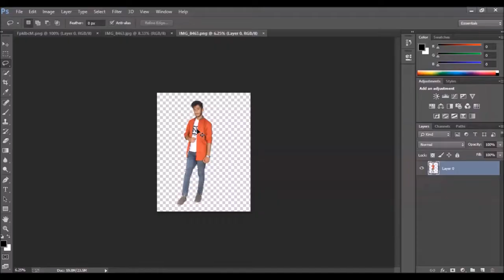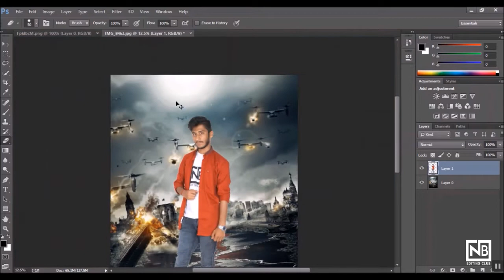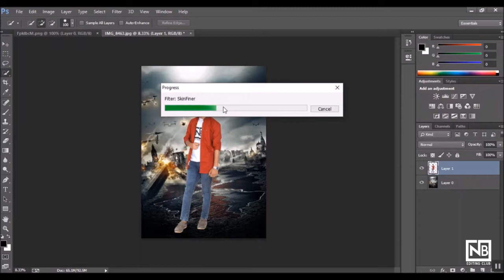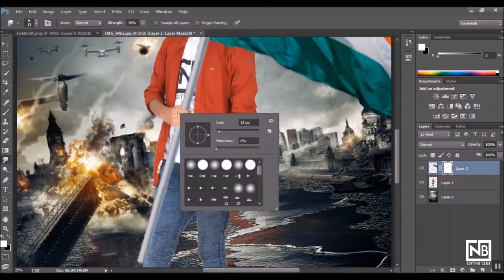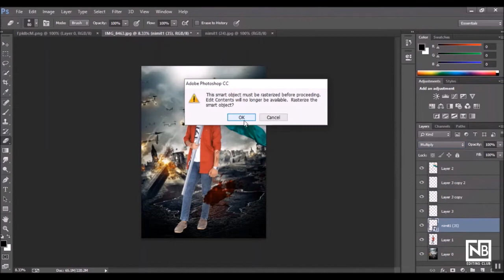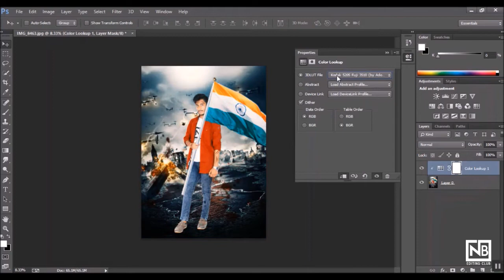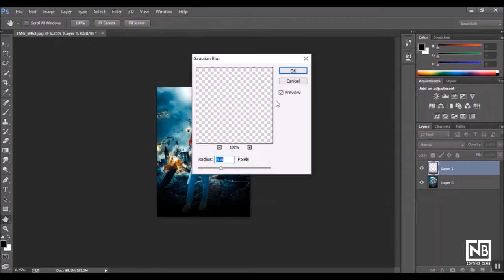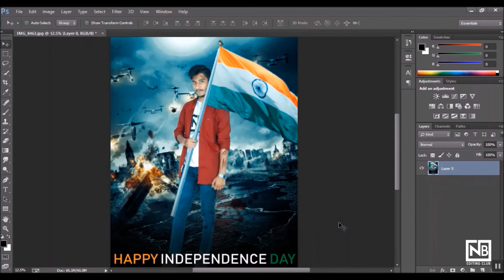Happy Independence Day Special Editing 2018 || Photoshop cc 15 August Photo Editing Toturial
Hey guys,
i am back with a new Photoshop tutorial today I am going to show you how to (15 August) Independence day special photo editing tutorial 2018 | quick and easy photo manipulation. you can edit any pic for independence day or republic day. and also you can learn how to add Color  effect...